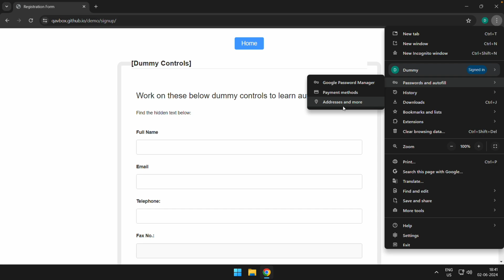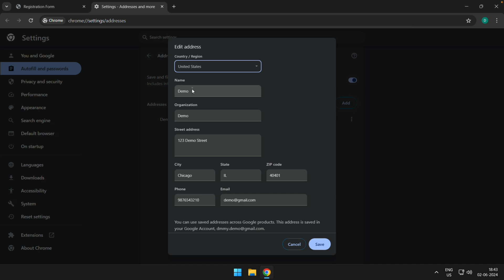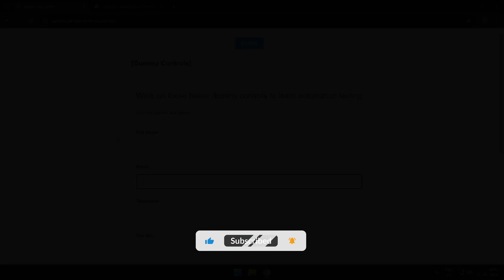How to Add, Edit, and Delete Addresses in Chrome browser on Computer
In this tutorial, I have shared how to add, edit, and delete saved contacts or addresses in Google Chrome on your computer. You can save your personal address or location details in the browser which can be used for autofill the online registration form.

You can add multiple addresses like home, work, office, etc., and choose the one to fill out. The saved address can be edited and deleted from the Chrome browser. Open 3-dot menu option and hover on the "Passwords and Autofill" menu and then select the "Addresses and more" to open the address manager.

@BrowserHow - Web Browser How-to's!